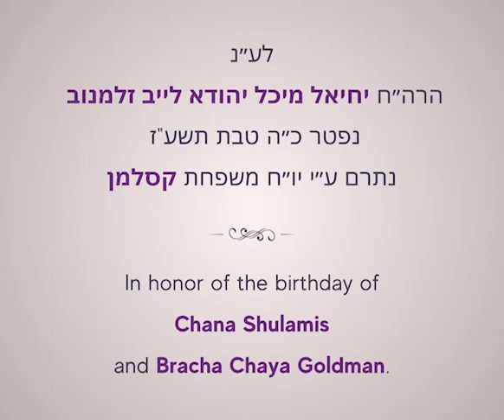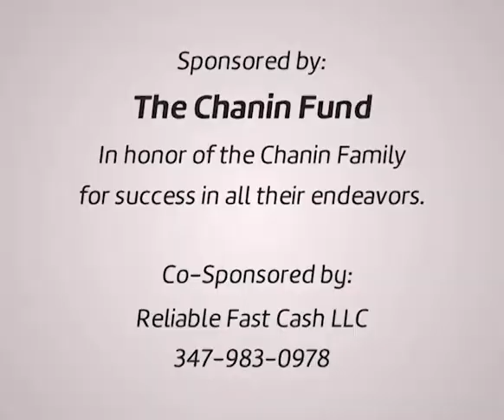Lubavitcher Rebbe: "Why Are You Making Hand Motions? Bring Moshiach!" RebbeDaily #2574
Rabbi Moshe Stern, the Rav of Dobrozhin, goes by the Rebbe. The Rebbe requests that he issue a Halachic ruling that Moshiach should come!

TO SIGN UP:
Facebook.com/mymaor